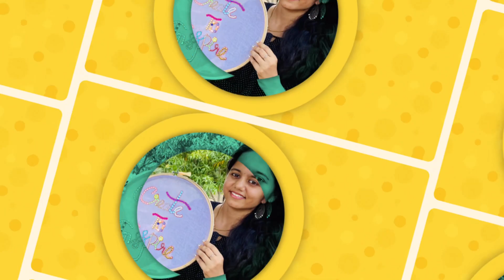Acrylic paints-How to Make Acrylic Paint at Home Without any Food Colour|Homemade Paints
Hello everyone, I hope you are all doing great❤️

In this video, I have shown how you can make acrylic paints easily at home.

Materials Required:
Talcum powder
Fevicol
Water
Kumkum powder
Turmeric powder
Old blue pen refill

I hope you guys liked this video! If you try this, don’t forget to tag me on Instagram - I will be glad to see your recreations and share them!😀